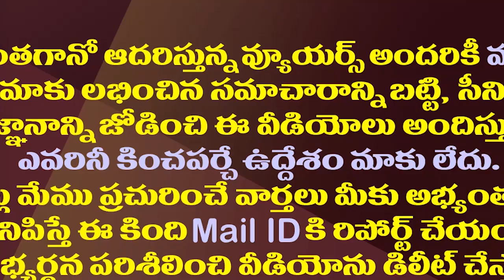షర్మిలకు జగనన్న సహకారం ఇలా ఉంటుందా?| Will YS Jagan's Cooperation To YS Sharmila Be Like This?